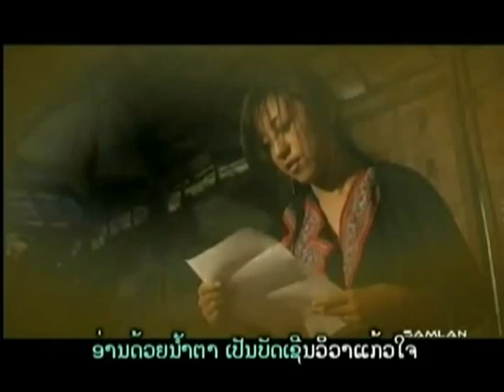Lao song [Classic] ເພງລາວ ຮັກເຄິ່ງທາງ - เพลงลาวคลาสสิก รักครึ่งทาง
Artist: Anoulom Anoulack